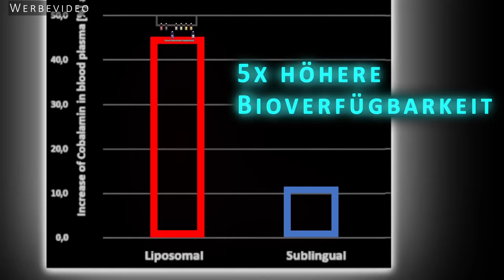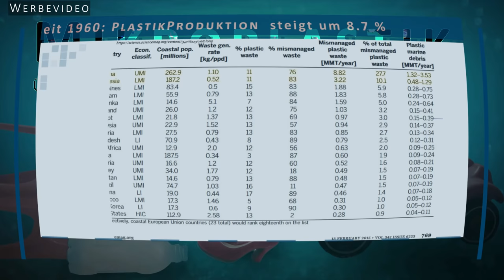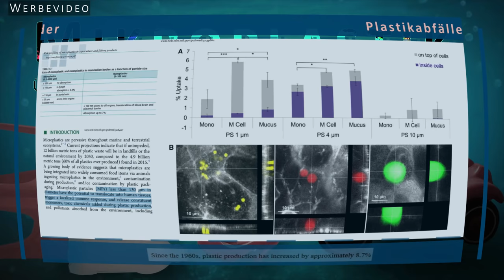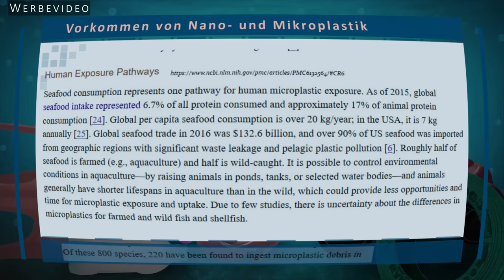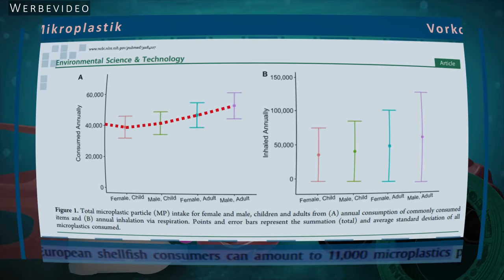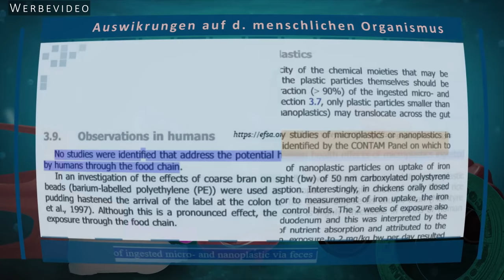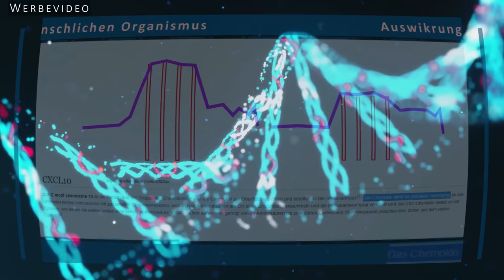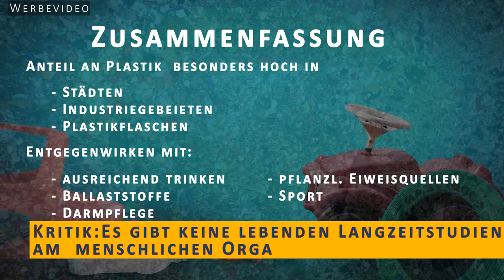Mikroplastik: Über diese Fakten schweigen die Nachrichtensender